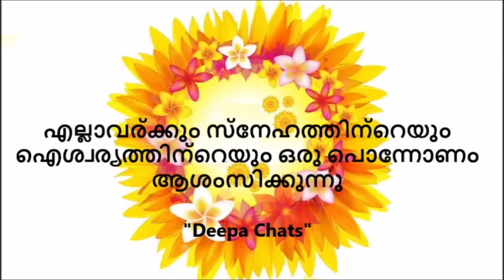ദീപ ചാറ്റസിന്റെ പൊന്നോണക്കാഴ്ചകൾ - Onam with Deepa Chats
Happy Onam to everyone.